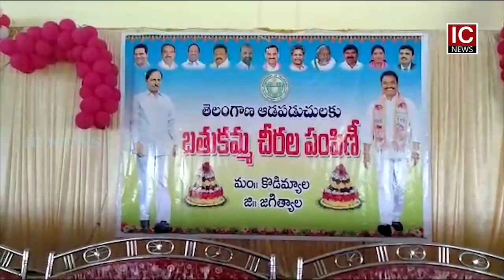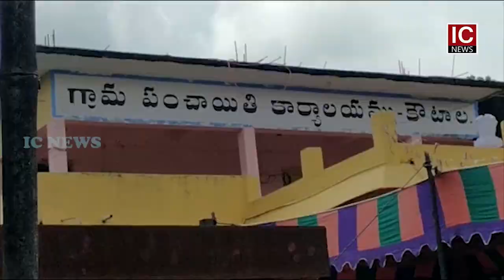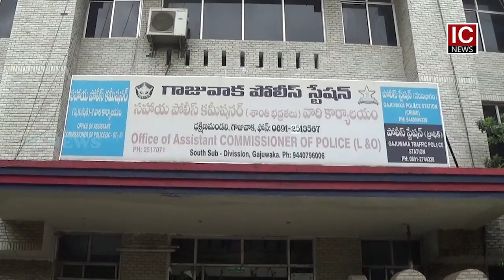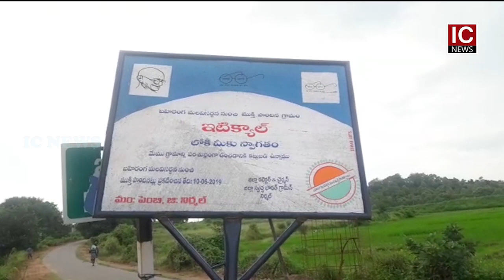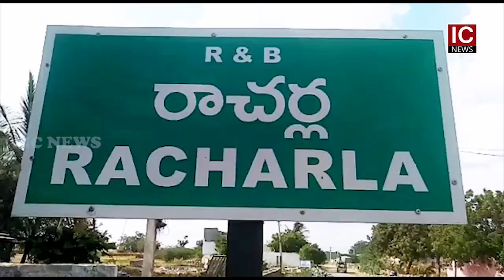25 09 2019 News Bulletin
ఆంధ్ర, తెలంగాణా వార్తలు